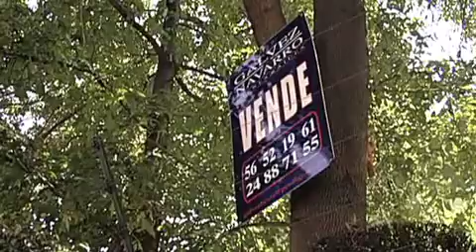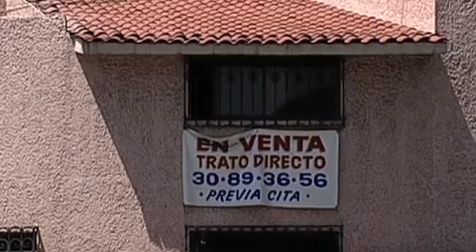Informativo, Monedero con Alicia Salgado, 5 septiembre 2014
Ahora vamos a ver cómo podemos constituir el ahorro... En general se toma una medición muy simple, el valor de la casa que puedes comprar equivale a, por jemplo, si tú ganas 10 mil pesos, multiplícalo por el año y luego por 7 veces...